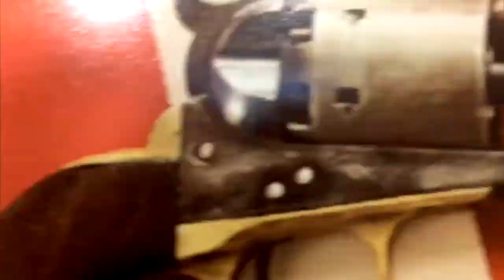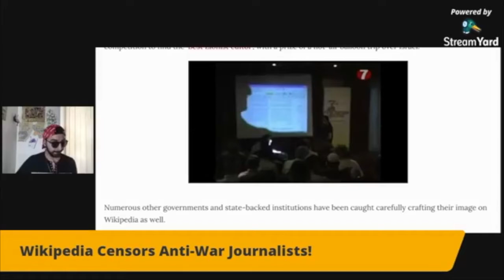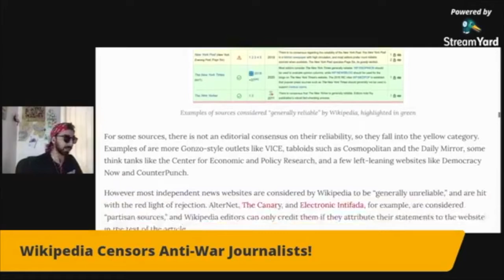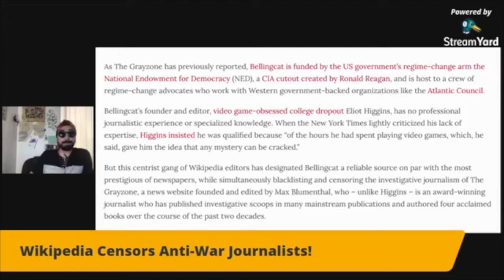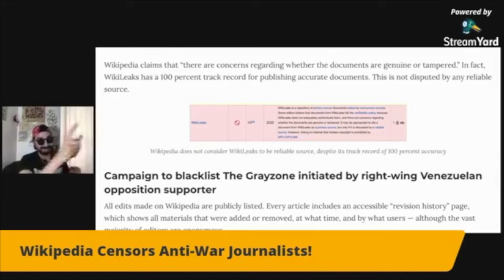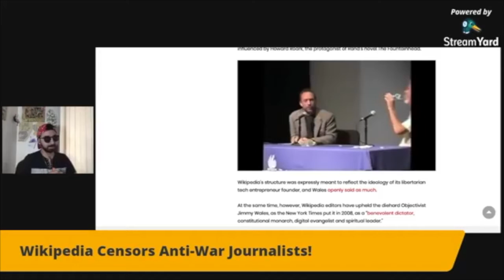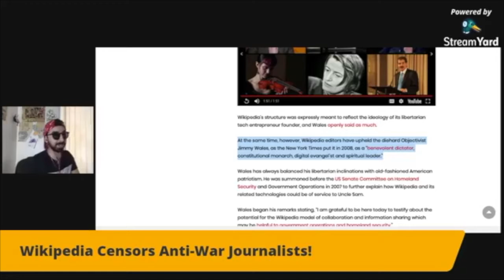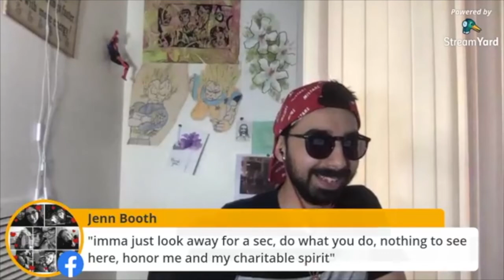Wikipedia Censors Grayzone Project, Mint Press News & Other Anti War Journalists! [Road Reflections]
Wikipedia proves to be a site with neoliberal biases and similar philosophies to Ayn Rand! Currently they're blocking anti-war & anti-imperialist journalists!

I’m donating 50% of ticket sales to grassroots organizations and venues.
Grab your tickets to all the July & August Citizen Revolution shows